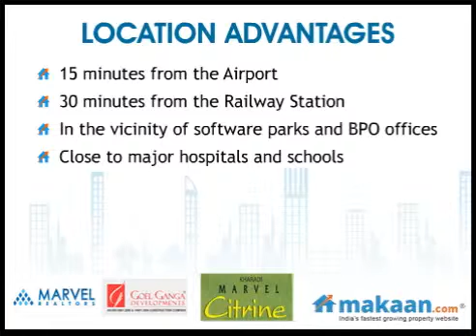Citrine, Kharadi, Pune, Residential Apartments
Citrine by Goel Ganga Developments
2 & 3 BHK Residential Apartments at Kharadi, Pune
This stand-alone tower has perfected the use of ergonomic design that optimizes space, using form and dimension to make apartments feel open and expansive. A combination of exclusivity and personalization in perfect blend add up to a space you can feel truly at home in. At Marvel Citrine,  buildings are surrounded by quaint gazebos and walkways, tropical landscaping and open grass areas, trees, plans and small, gurgling water bodies that soothe the senses. Recreational facilities for kids and adults are never a problem at Marvel Citrine. A swimming pool with kid's pool attached, karaoke room, mini-theatre, tree-house, barbeque corner, play and study areas for kids, and an indoor game room. It's all available, apart from the fully equipped Club House that's nestled in a shady nook overlooking the pool.

These exquisite apartments set the benchmark in terms of luxury, quality and technology; offering Italian marble flooring in the living rooms, a Jacuzzi, steam room, large landscaped terraces and state-of-the-art home automation as standard amenities. Sumptuous, well-planned and perfectly fitted, these luxury apartments do Marvel's top designers proud. And of course this all comes to you with the guarantee of high-quality construction and craftsmanship, materials and distinctive specifications that are the hallmark of Marvel.